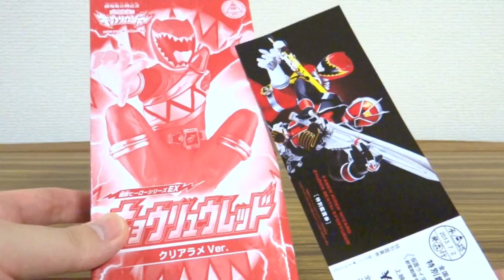限定3000個 キョウリュウレッド ソフビ クリアラメVer 戦隊ヒーローシリーズEX レビュー キョウリュウジャー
ノーマル版とクリアラメ版の２体のソフビの比較レビューはこちら↓

劇場版 獣電戦隊キョウリュウジャー ガブリンチョオブミュージック
劇場版 仮面ライダーウィザード インマジックランド
上記の前売りチケットが付属する限定ソフビフィギュアです。定価￥２３００